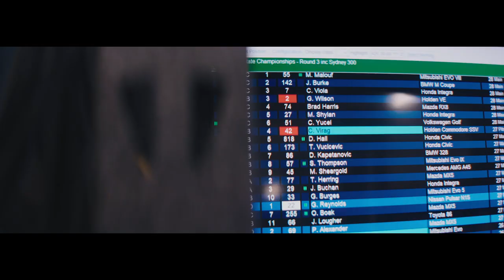Green Eyed Monster: Conquering the 2021 Sydney 300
The team at Herring Racing lays it all on the line to take on the 2021 Sydney 300... "the Bathurst 1000 of grassroots motor racing".
Green-Eyed Monster - the documentary, tells the story about Todd Herring and team, chasing the highs and lows of pursuing a life long passion